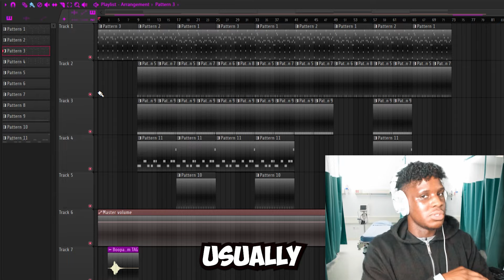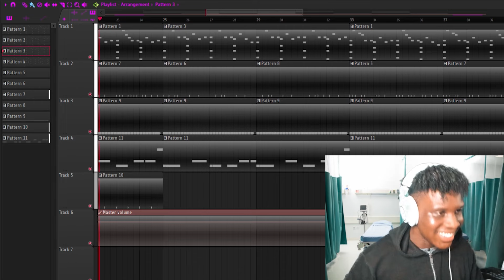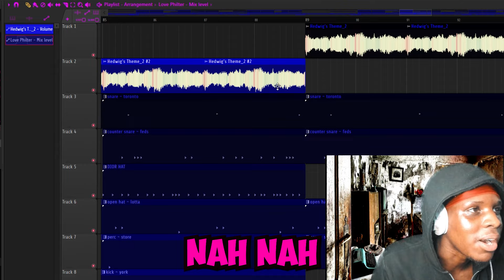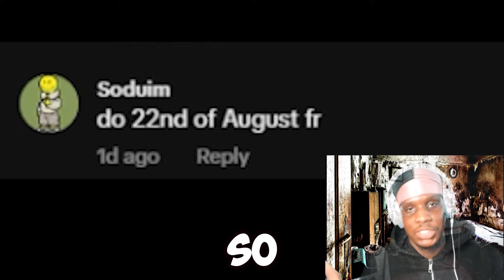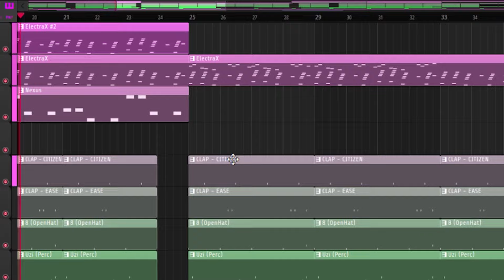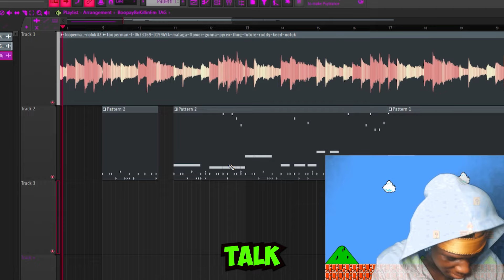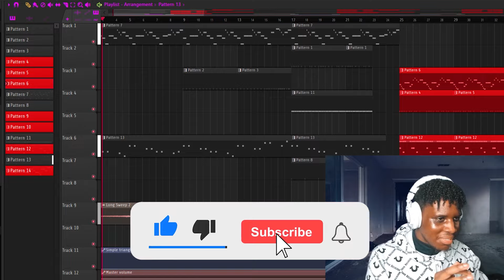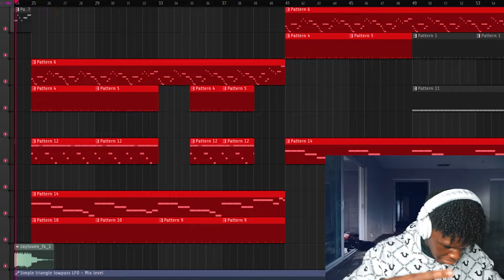Producer Reacts To His WORST Old Beats!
Producer Reacts To His OLD BEATS! | EP 6

New content is uploaded weekly, so you won't want to miss it.